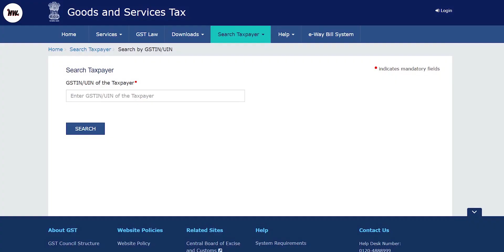[HINDI] Should You Buy Used Graphics Cards? How to Buy Second Hand GPU [Mining,Warranty] | Guide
Should You Buy Used Graphics Cards?How to Buying Second Hand GPU [Mining/Warranty] | Hindi

Dosto maine avitak 5 Used GPU kharidke use kiya hai aur sach batau to bohut saare paisa save kiya hai,mere saath bohut baar miners ka deal hote hote reh gaya,iska matlab a nehi ki mining GPU lena sehinehi hai par jo cards mujhe mile the,uska condition mujhe thik thak nehi laga tha.Iss video mai maine baas mera experience aplogo k saath share kiya hai,umeed hai apko pasand ayega.

You Can Buy Second Hand Product From Here :
Erodov.com
Second Hand Component Facebook Group(Zoucart.com)
Olx.in
Quickr.com